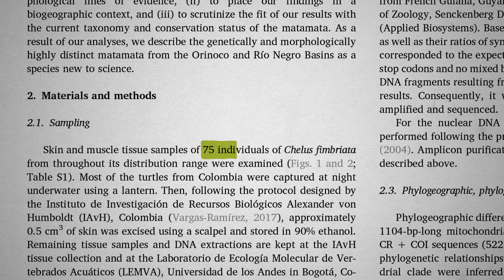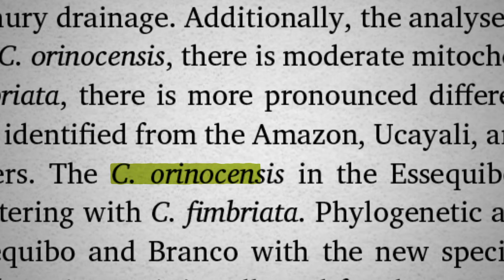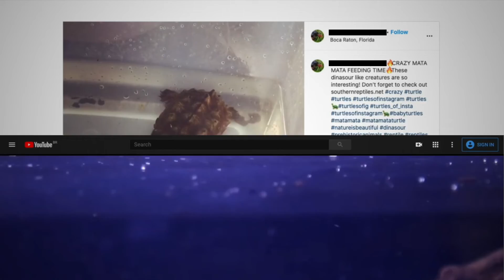Matamatá, uma estranha tartaruga da Amazônia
Descrição de uma nova espécie de quelônio, antes vista como única, poderia ajudar no combate ao tráfico desses animais amazônicos.